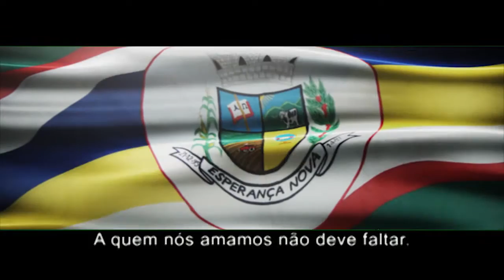Hino Esperança Nova PR